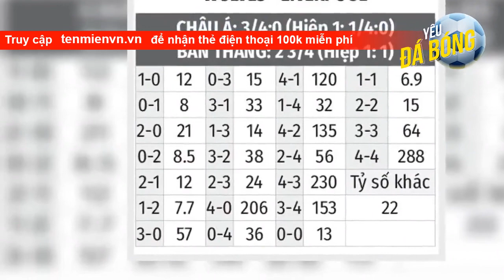Nhận định bóng đá Wolves vs Liverpool, 22h00 ngày 4/2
Thống kê đáng chú ý Wolves vs Liverpool   Liverpool toàn thắng 4 trận đối đầu gần nhất trên sân nhà của Wolves   Wolves toàn thua 2 trận đã qua của mình, trong đó để thủng lưới 4 bàn và không ghi bàn thắng nào   Wolves chỉ thắng 1/7 trận đấu gần đây trên mọi đấu trường   2/3 trận vừa qua của Liverpool kết thúc với nhiều nhất 2 bàn thắng được ghi   Wolves đang là đội bóng có hàng công tệ nhất Ngoại hạng Anh với vỏn vẹn 12 bàn thắng sau 20 trận đấu  Thành tích gần đây Wolves vs Liverpool  Thông tin lực lượng Wol